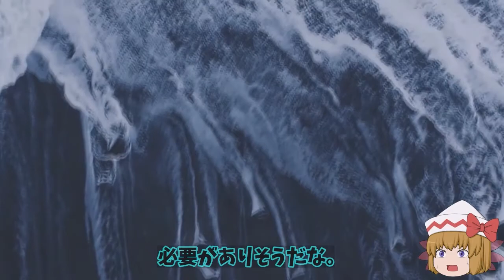日米豪仏合同演習アーク21実施！東シナ海での連携強化が進む最新システムも【ゆっくり解説】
日米豪仏合同演習アーク21実施！東シナ海での連携強化が進む最新システムも【ゆっくり実況】

引用・転載「出典：海上自衛隊ホームページ」
引用・転載「出典：航空自衛隊ホームページ」
引用・転載「出典：陸上自衛隊ホームページ」